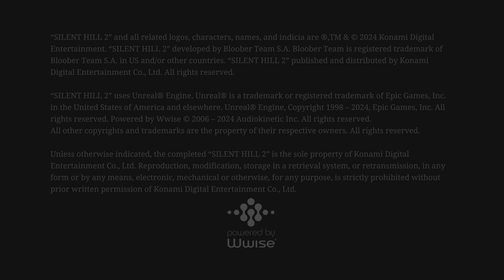Silent Hill 2 Remake (2024) - Enter Silent Hill Town Walkthrough Gameplay Graphics 4K UHD 60FPS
Silent Hill 2 is an upcoming survival horror game developed by Bloober Team and published by Konami. It is a remake of the 2001 game of the same name, originally developed by Team Silent, a group within Konami Computer Entertainment Tokyo (KCET). It will be the first major installment in the Silent Hill series since Silent Hill: Downpour (2012). Like the original game, it follows James Sunderland (Luke Roberts), a widower, who returns to the eponymous town of Silent Hill upon receiving a letter from his deceased wife, Mary (Salóme Gunnarsdóttir), who claims to be waiting there for him.